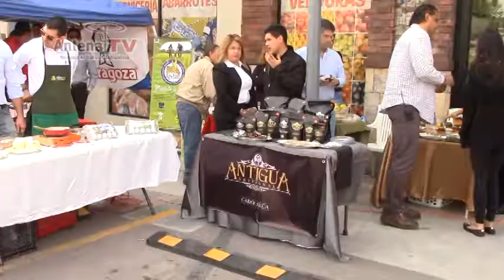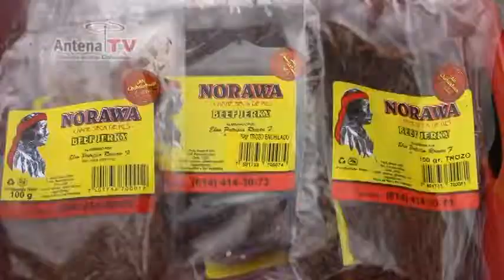Promocionan marca ¡ah chihuahua! en cadena comercial Súper Gelos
Antena TV